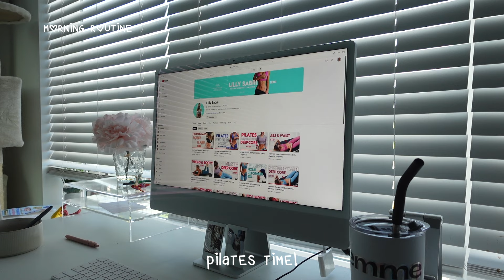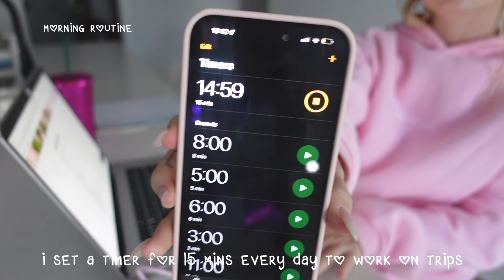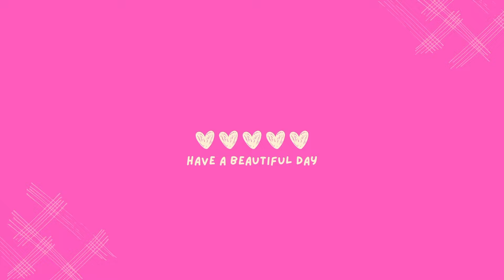SUNDAY RESET ROUTINE🤍 productive morning routine, deep cleaning + motivating!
hiii, this is my aesthetic, productive, and motivating sunday reset routine!!

📷camera: sony ZV1
🖥️editing: final cut pro & canva
🪞age: 21
🫧state: florida

i know lots of you ask for my notion templates but i would have to delete + edit some things first since its so personal and not universal. also, theyre just lists haha. so ill be making a notion tutorial soon!! 🩷